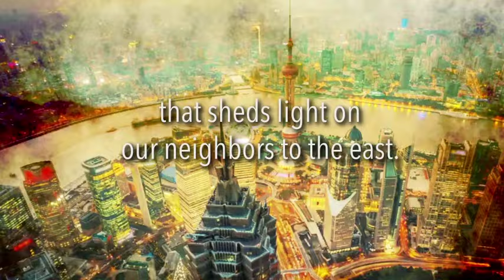Do We Really Know China? by Iris Efthymiou-Egleton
Different cultures and civilizations have different perception of a history context and ideas. The Greek philosophers Socrates, Plato, Demosthenes, Aristotle, etc. shaped Western thought, Western logic and built our thought systems. Nowadays we need historical pluralism and to form a cohesive whole, especially in an increasingly multipolar world. It is said that Western people, from a European philosophical perspective, are only capable of addressing alternate philosophies using our own mindset. China historically saw its civilization as self-evident universal and did not feel the need to justify this in European terms. Despite the difficulties in comparing different cultures and civilizations, this text summarizes the influence between China and the West, China's soft power as well as the current situation of China and its way up the global ladder of power. The concept of Chineseness and the identity with the Sinosphere, a brief presentation of China's history, geopolitical influences, and industrial aspects, the foundation of Chinese thought, language and writing system as well as technological achievements, traditional medicine, arts, and cuisine are only some of the topics covered in the next pages. In addition more subjects are analyzed that provide an overview of the current global position of China, the country's efforts for reform and global influence as well as its future potentials. These subjects don't fall far from discussing various economic and industrial facts like the integration of Chinese and European renewable energy markets, the ‘made in China' phenomenon, foreign policy, and the country's position as a rising aid donor. After reading this book, it should become obvious that China sees herself as Chung-Kuo; that means the Middle Kingdom, the centre of the universe, and the world's oldest culture and society. So one could say that this is what they are trying to do so they can make their country again the centre of today's world. But during their rise, which they characterize as peaceful, they need to maintain global balance and escape from potential unpleasant events, for example one could think of an analogy of US-China relations and the Thucydides trap. Its seems so far that all the odds are with them, their soft power in combination with political strategies, their ability to evolve and follow global trends in addition with a huge internal market brought China to its position today. But will China hold this place? Will the country rise to world's number one, and in China's way to global dominance, are we expected to see any more reforms? It seems that all these are in the hands of the Chinese.